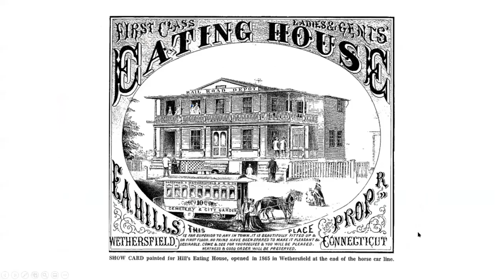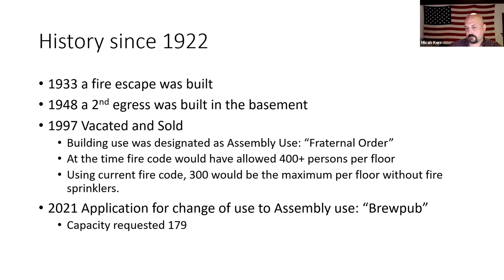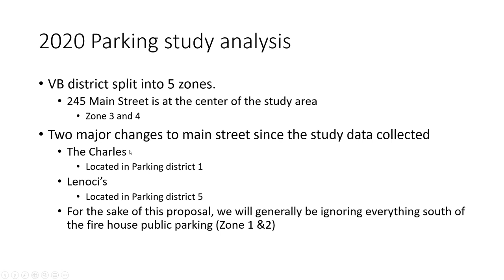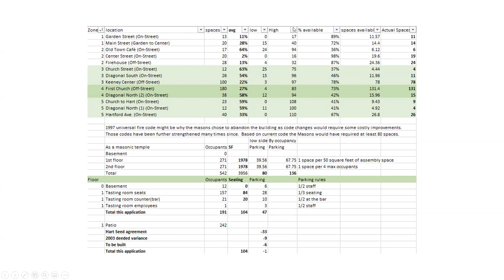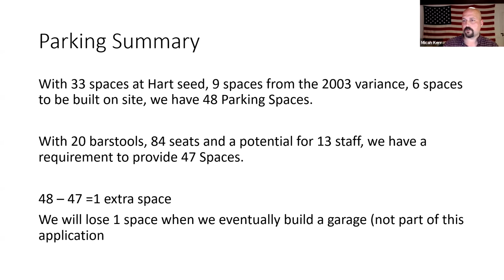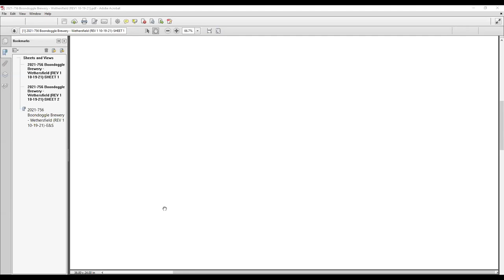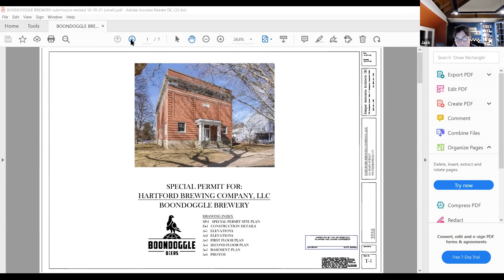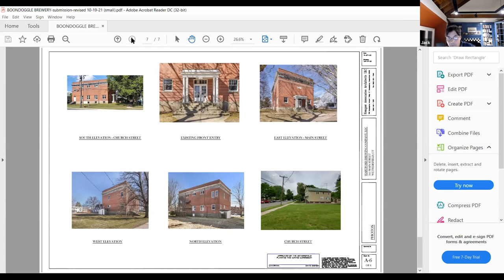Planning & Zoning Meeting - October 19, 2021